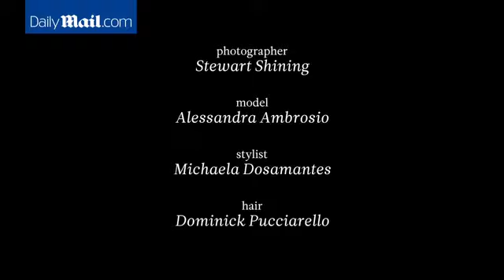The secrets of an Angel?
Model and mother took to Instagram to share one of her many selfies
Model's fans were quick to point out what appeared to be a set of lights
One user wrote: 'Carrying lights for her selfies'
They may well have been part of her make-up artist's kit
She's widely regarded as one of the world's most beautiful women - and her good looks have cemented her status as one of the globe's top-earning models.
But eagle-eyed fans are convinced that even Victoria's Secret Angel Alessandra Ambrosio needs a helping hand when it comes to perfecting her selfies.
The 34-year-old model and mother sparked the debate when she took to Instagram to share one of her many photographs on social media.
The picture was captioned: 'My lab for today Berlin europeantour newdo nofilter collaborations lovemyglamz', but the model's fans were quick to point out what appeared to be a set of lights helping her achieve her perfect snap.
Fans of the photo, which has been liked more than 80,000 times, noted that Alessandra appeared to be holding her phone on a device complete with flattering lights.
One user wrote: 'Carrying lights for her selfies!!! No wonder!', another wrote: 'LOOK AT THE LIGHTS FOR HER!', whilst another added: 'LMAO TO HOW HARD SHES TRYING TO GET GOOD LIGHTING.'
It may well have been part of the make-up artist's kit; many of whom use sophisticated lighting sets to help them create red carpet-ready looks on their clients.
Selfies have become a hugely popular way for our favourite stars to showcase their good looks. Kim Kardashian, the self-proclaimed selfie queen who released a book filled with hundreds of pictures of her own face, recently dispensed some advice on how to perfect the art.
In a video, she once said: 'If you don't have a mirror in front of you to figure out your pose and your angle make sure that the lighting is amazing because you want to blow out everything that you don't want to see and highlight all the good things that you do.
'For me I know my perfect angle it's my chin down and I just pose away and take about 300 photos until I get the perfect selfie.'
Of course there is no one more passionate about the art of selfie taking than Kim.
After all she is the woman who once describing taking photos of herself as, 'the purpose of life'.
It's also previously been reported that Kim has her very own selfie assistant whose sole job it is to help the star edit and upload her snaps to social media.